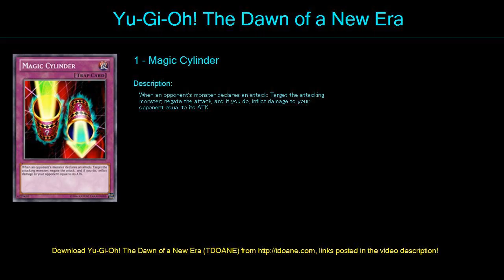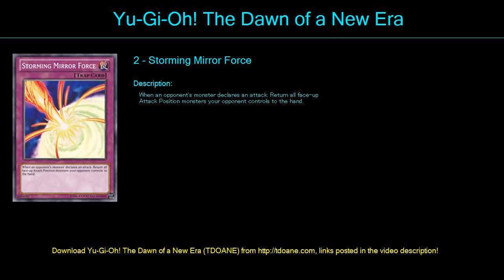deck token Deck Profile May 2016